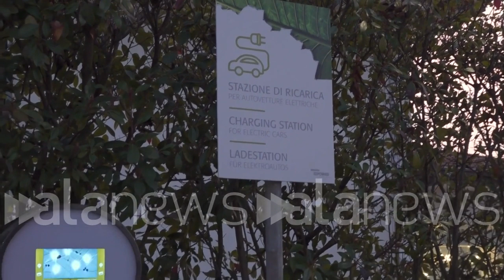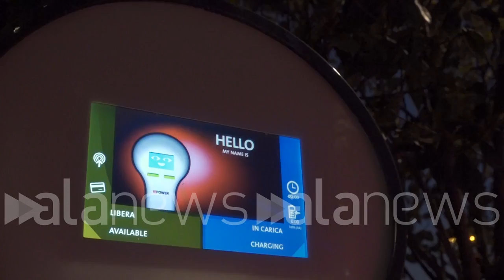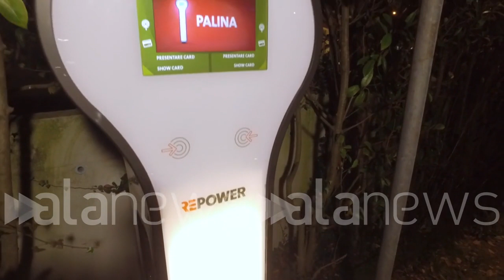Ambiente: conclusa a Venezia 'mille miglia' in auto elettrica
Tre tappe, da Roma a Venezia, Appennini non sono stati problema

 (Venezia). Ambiente: conclusa a Venezia 'mille miglia' in auto elettrica (Andrea Eusebio/alanews)